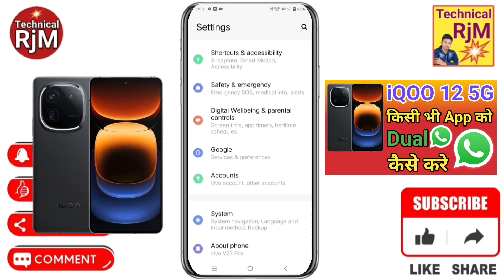iQOO 12 5G Me dual App Clone Setting kaise kare | How To Create Dual Apps in iQOO 12 5G Clone App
About Video.iQOO 12 5G Me dual App Clone Setting kaise kare How To Create Dual Apps in iQOO 12 5G Clone Apps Kaise kare

Queries Solved
 iQOO 12 5G mein Dual app Setting Kaise kare,
How to enable Dual app Setting in iQOO 12 5G,
iQOO 12 5G app clone settings,
Dual app Setting in iQOO 12 5G,
iQOO 12 5G App Cloner setting,
iQOO 12 5G Dual app,
iQOO 12 5G Dual apps Setting Kaise kare,
iQOO 12 5G Dual app ko Kaise enable kare,
App clone in iQOO 12 5G,
iQOO 12 5G Dual setting,